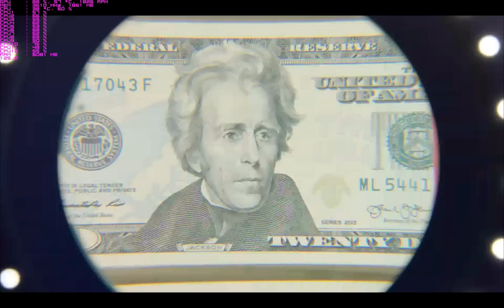i7 5820k & GTX 980 Ti & Tom Clancy's The Division & benchmark Gameplay 4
Intel Core i7 5820K 6x 3.30GHz So.2011-3 WOF
6144MB ZOTAC GeForce GTX 980 Ti AMP! Extreme Edition
Asus X99-A/USB 3.1 Intel X99 So.2011-3 Quad Channel DDR4 ATX Retail
Corsair Hydro Series H110i GT Komplett-Wasserkühlung
32GB HyperX FURY schwarz DDR4-2400 DIMM CL15 Quad Kit
700 Watt be quiet! Straight Power 10-CM Modular 80+ Gold
250GB Samsung 850 Evo 2.5" (6.4cm) SATA 6Gb/s TLC Toggle
2000GB Seagate Desktop HDD ST2000DM001 64MB 3.5" (8.9cm) SATA 6Gb/s 2 Stück
be quiet! Silent Wings 2 PWM 140x140x25mm 2 Stück
be quiet! Shadow Wings SW1 PWM 140x140x25mm 2 Stück
Fractal Design Define S mit Sichtfenster gedämmt Midi Tower ohne Netzteil schwarz